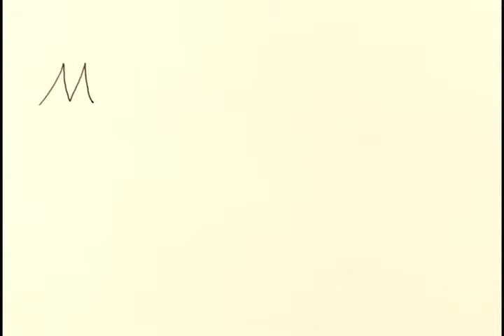Martin Finds The Salmon Jerky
Based upon a true story (No Really!)